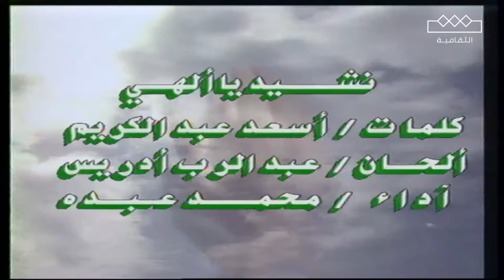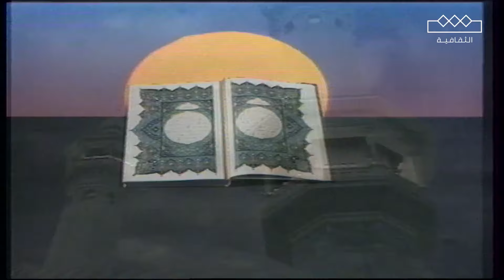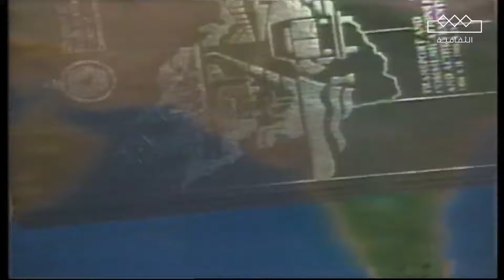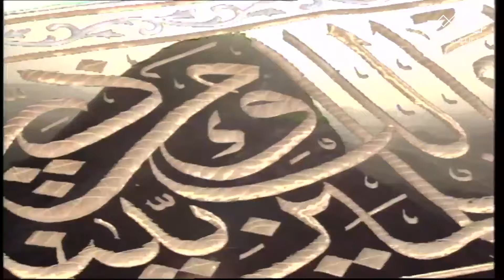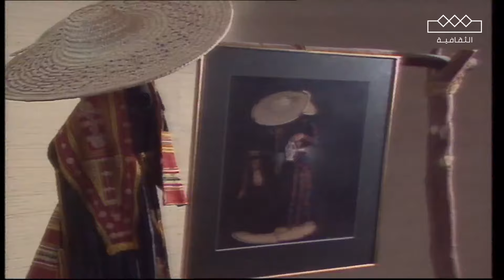وطنيات محمد عبده